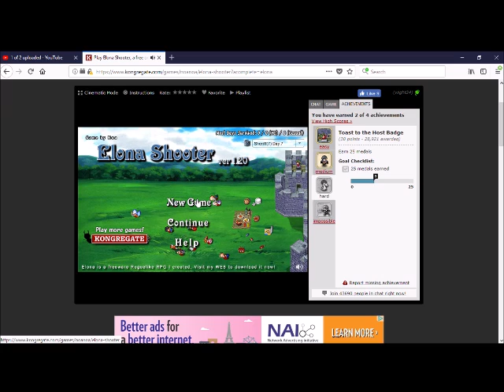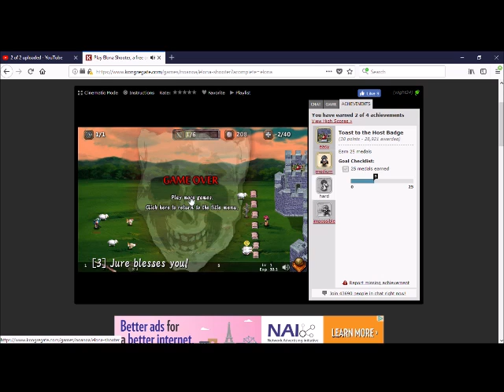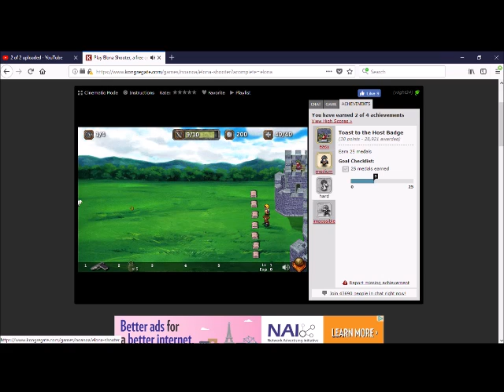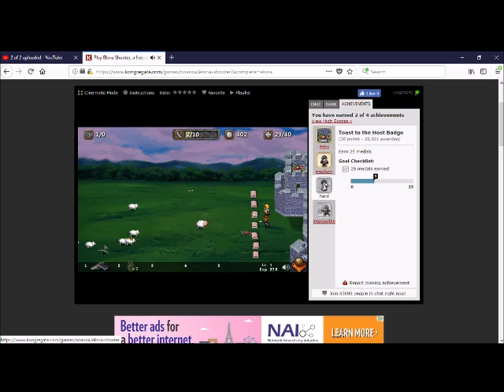Elona Shooter #3 Too Hard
Hmm. Maybe I can do it in fullscreen?